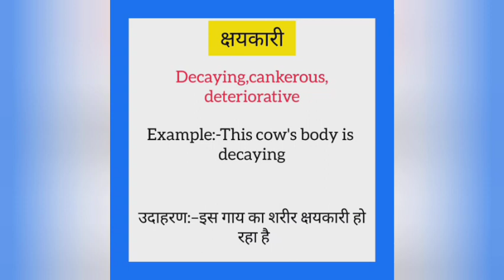Shaykaari ka english mein kya kahate hain | क्षयकारी को इंग्लिश में क्या कहते हैं | Decaying meaning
Shaykaari ko English me kya kahate hain
Shaykaari को इंग्लिश में क्या कहते है

क्षयकारी को इंग्लिश में decaying कहते हैं
Shaykaari ko English mein decaying kahate hain